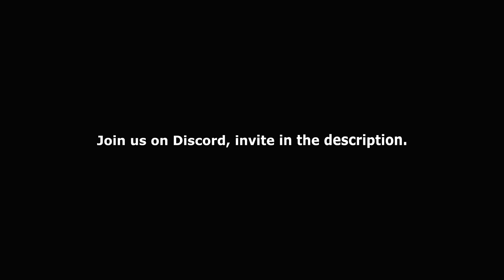Coronation Street - Seb Walks in On David & Alina Kissing On The Sofa